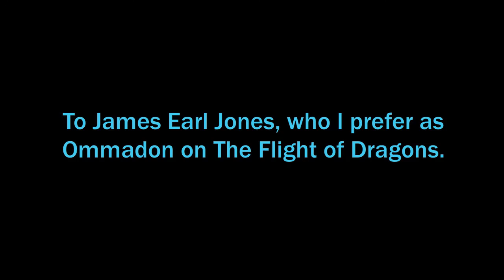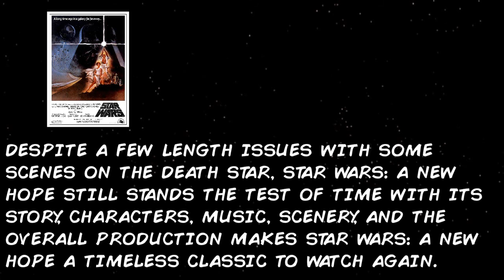50th Movie Review: My Take on Star Wars: A New Hope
Well this is it, folks.  My 50th Movie Review.  And with great timing as well: Today is Star Wars Day and to celebrate, here is my review of Star Wars: A New Hope, as promised.